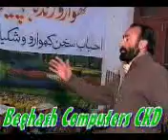Chitrali Old Song | Mumtaz Ali Andaz & Shams Akbar | Khowar video Mahraka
Chitrali Old Song
Title  Tu Janato Gamburii
Voice   Mumtaz Ali Andaz & Shams Akbar
Predented By   Khowar Video Mahraka